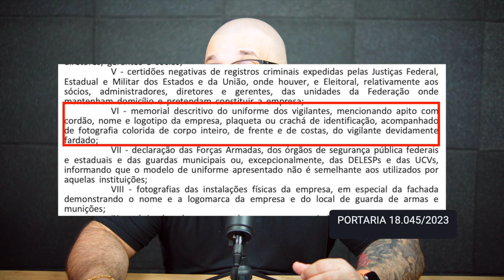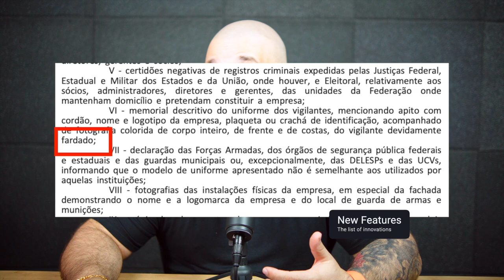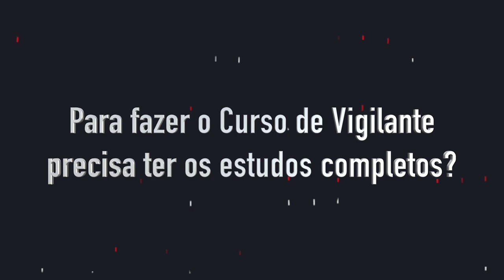Quem Pode Usar Boina?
Veja como conseguir emprego na segurança privada rapidamente ► Veja como conseguir emprego na segurança privada rapidamente PROMOÇÃO 40 ANOS DA SEGURANÇA PRIVADA

🏢 Empresas Parceiras Canal Vigilante QAP

sub_confirmation=1

🎥Curso Supervisor de Segurança - Operacional Administrativo